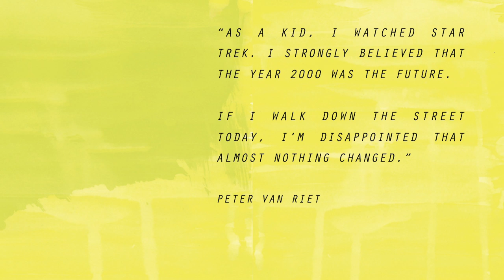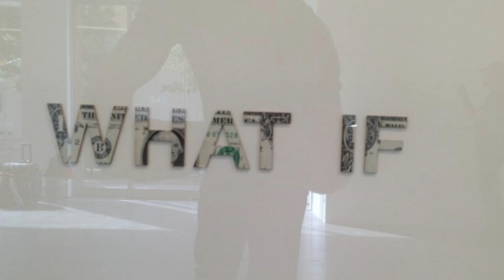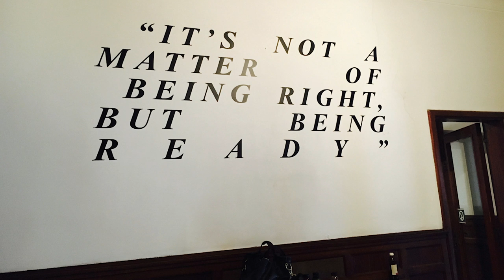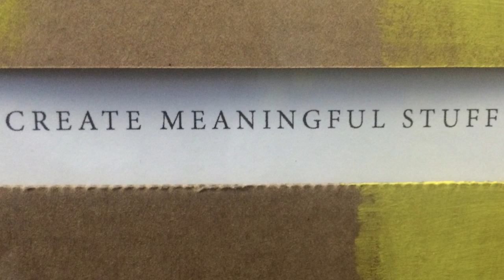The Journey | Peter Van Riet | TEDxMechelen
Inventor, speaker, author, entrepreneur, innovator, thinker-out-of-the-box,... Passionate about surfing, snowboarding, Kung Fu,... The list goes on and on, but Belgian Peter Van Riet is probably best known as an internationally recognised designer and co-author of the book Create Meaningful Stuff. Recently, he said goodbye to his previous career as a creative consultant and industrial designer, inspired to change the way creativity is used in a modern consumption society. Eager to go back to his roots in search of the essence of design, he’s starting up The Journey. The Journey is a continuous search for alternatives, offering valuable products and honest marketing, with attention to sustainability. A search for function, beauty, shape, emotions,... Inventor, speaker, author, entrepreneur, innovator, thinker-out-of-the-box,… Passionate about surfing, snowboarding, Kung Fu,… The list goes on and on, but Belgian Peter Van Riet is probably best known as an internationally recognised designer and co-author of the book Create Meaningful Stuff. Recently, he said goodbye to his previous career as a creative consultant and industrial designer, inspired to change the way creativity is used in a modern consumption society. Eager to go back to his roots in search of the essence of design, he’s starting up The Journey. The Journey is a continuous search for alternatives, offering valuable products and honest marketing, with attention to sustainability. A search for function, beauty, shape, emotions,… This talk was given at a TEDx event using the TED conference format but independently organized by a local community.